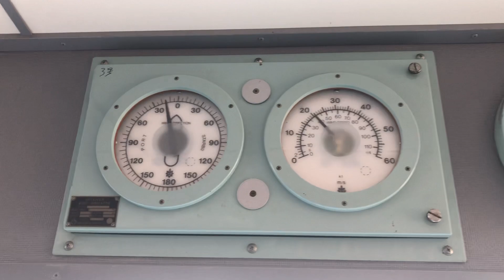While passing the strait of Gibraltar!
Passing the strait of Gibraltar. Experienced heavy winds.